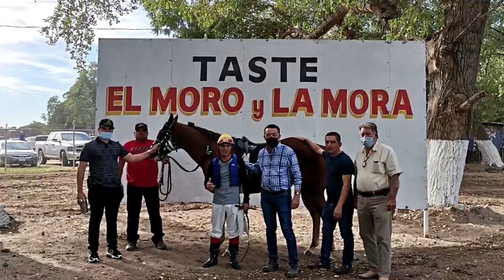EL CUÑADO VS LA FLOR DEL CAMPO